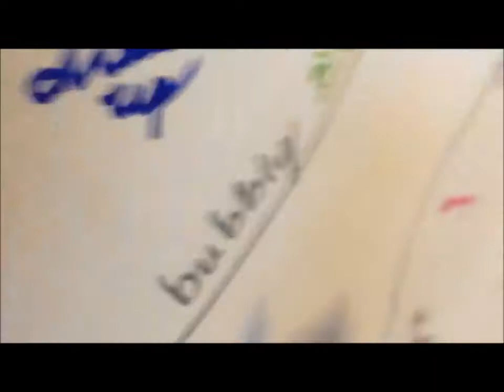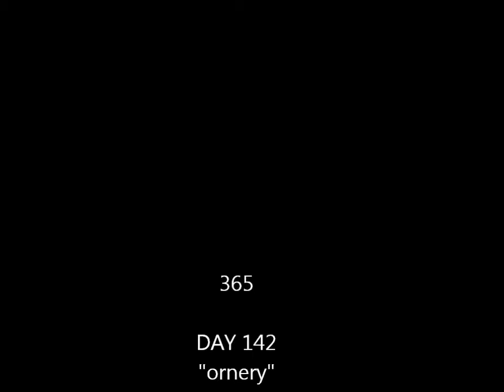365 Day 148 - week the Twenty First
Week 21 of 365project. I add words and talk about walking for happiness. I talk the talk about walking the walk!

142 ornery
143 dress up
144 self aware
145 metabolism
146 curiosity
147 autodidactic
148 selfish

The music per usual is YT approved, Jason Farnham "Locally Sourced" and Silent Partner "Magic Marker."